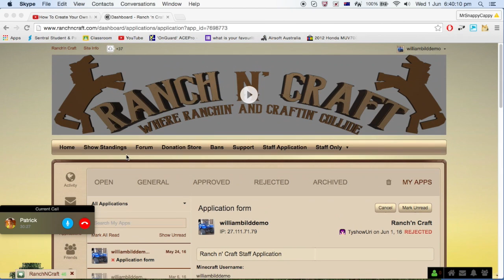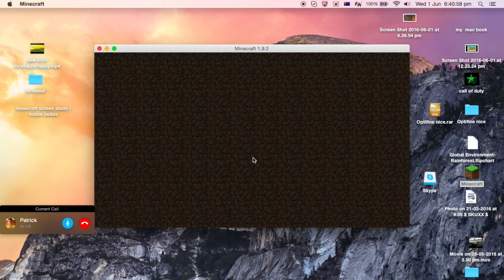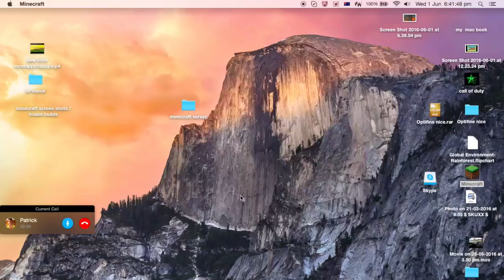RnC patt screwed his title